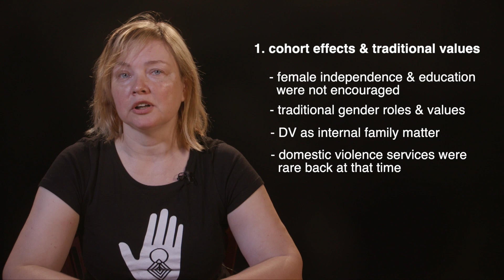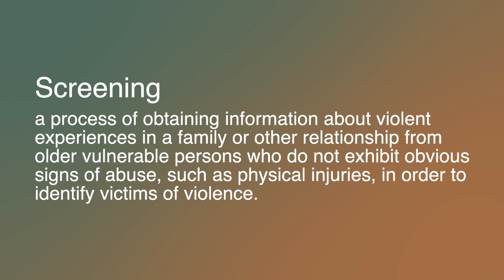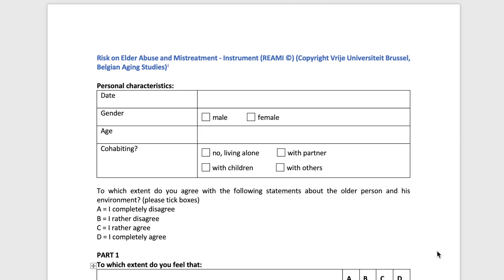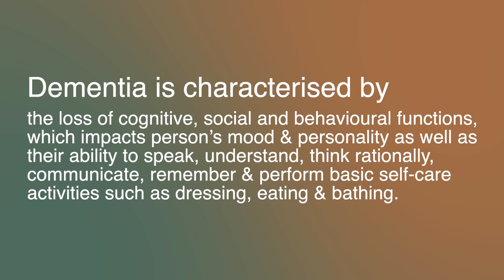Identification of Elder Violence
This video is part of online course "How to Identify & Support Older Victims of Abuse" that was developed within the framework of TISOVA project. You can find it available for free in 5 languages